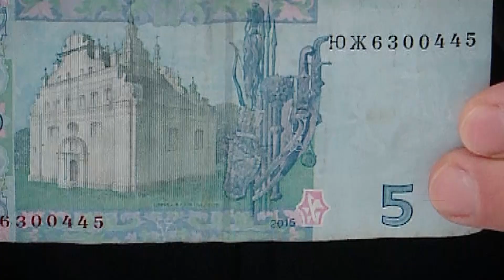Хто зображений на купюрі у 5 гривень? Дніпряни відповідають // Розумний, ще розумніший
Богдан Хмельницький - славетний гетьман українського козацтва. За Богдана Хмельницького Україна отримала всі ознаки державності. З'явилися власні збройні сили, митна, фінансова, поштова та судова служби, внутрішня та зовнішня торгівля. Саме він зображений на купюрі номіналом 5 гривень. Та от чи впізнають його дніпряни ?